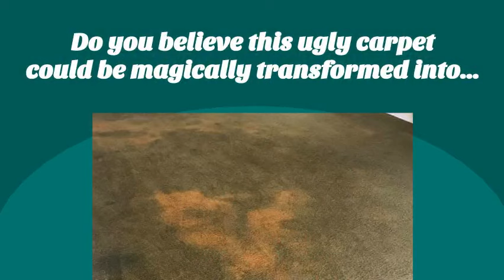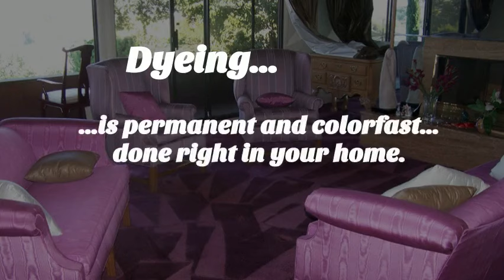Encino CA Carpet Dyeing 800 789 5780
DyeMasters Carpet Dyeing is Southern California's original on-site carpet dyeing company that specializes in on-location carpet dyeing. Our specialty is in the area of carpet dyeing and carpet color Restoration. We are also experts in the repair of bleach and chemical spots. Carpet dyeing is a process that re-dyes wall-to-wall carpet on-location in homes, condos, apartments, offices, churches, schools, restaurants, boats, RV's, autos, etc.
Carpet Dyeing is an excellent way to give your carpet an affordable facelift. This service is a great alternative to costly carpet replacement, it is perfect for anywhere with carpet!